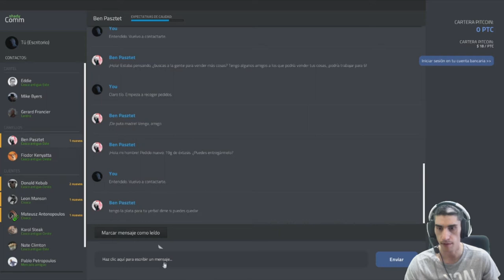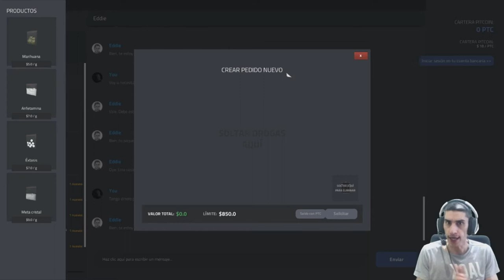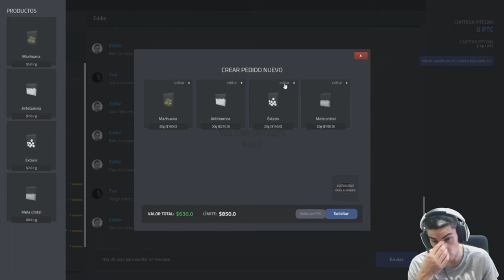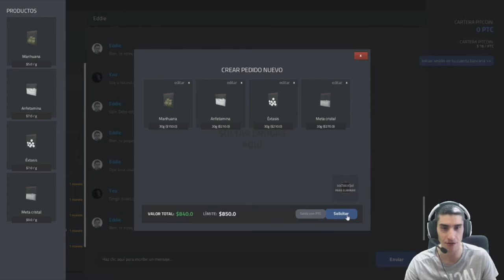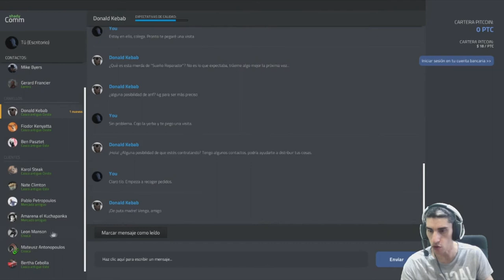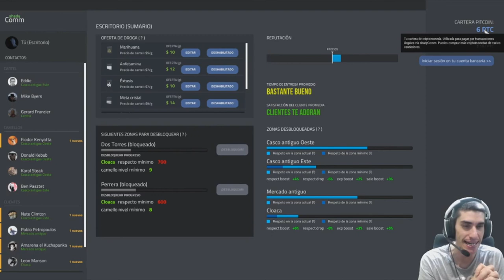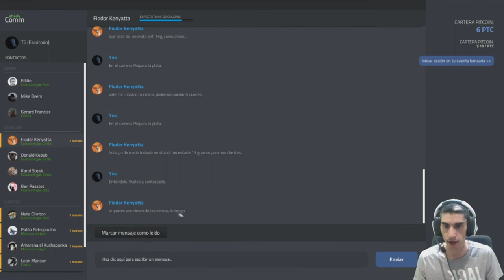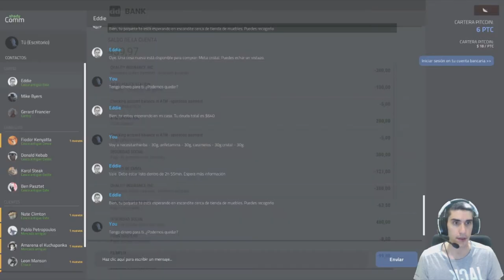Persecuciones y Bitcoins !!!! //// Drug Dealer Simulator #7